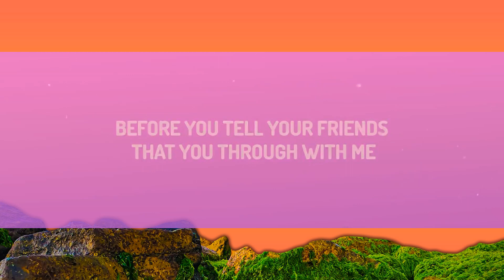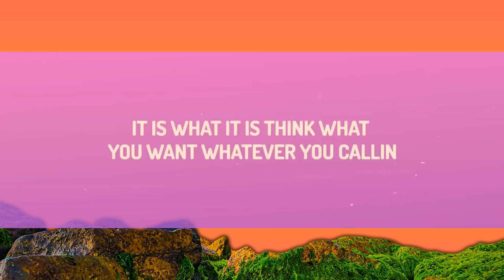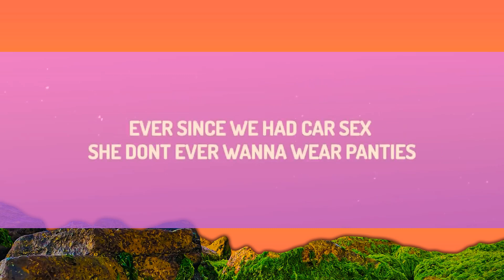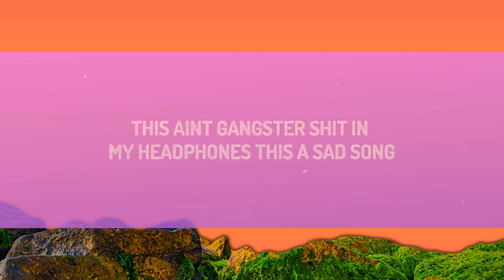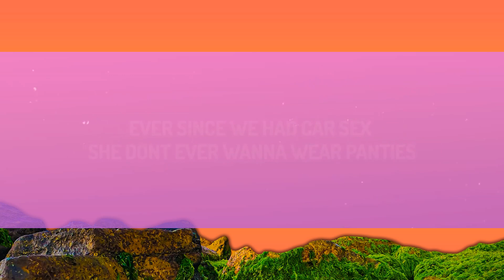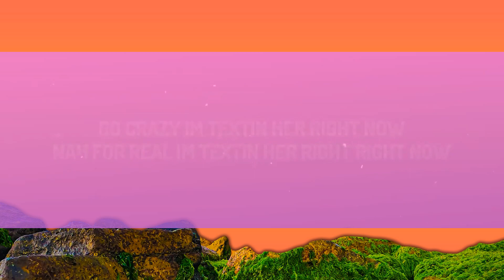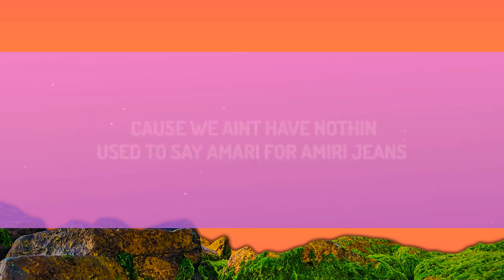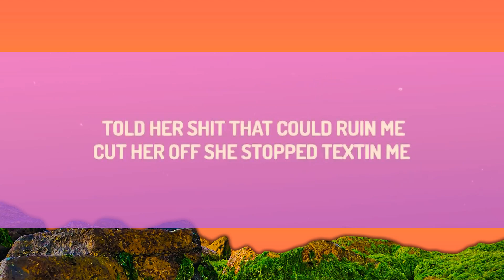Lil Durk - Sad Songs (Lyrics) | 25 Min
♫ Lil Durk - Sad Songs

(Lyrics):
[Intro: Lil Durk]
Go crazy, I'm textin' her right now
Nah, for real, I'm textin' her right-right now
This song ain't even supposed to be like this

Pretty little thing, you just a pretty little liar
Got on Pretty Little Thing, Van Cleef bracelet cost four thousand, huh
Appreciate the lil' thing if it came from public housin'
Eighteen million for one tour, I'm so humble, ain't even announce it
I like high-end restaurants, when I read the menu, I can't pronounce it
I went toxic for two months, I showed the streets I don't need cancer
Ever since we had car sеx, she don't ever wanna wеar panties
She like shoppin' on FarFetch, got me watchin' out for her package
I was hard for so long, asked did I pop viagra
I ain't send you home in an Uber, baby, I actually gave you my driver
Had a model kissin' on the street bitch, but I'ma keep it between my family
I'm cummin', she keep on suckin', I told her to stop, she grab my diamond
I know how it feel to be lied on
This ain't gangster shit in my headphones, this a sad song
I can't vent to you on a text message, it's real wrong
He talkin' to one of the most famous girls on my man's phone

[Pre-Chorus: Booka600]
I'm sorry, I'm so sorry
I can't say sorry enough
I'm so sorry, I'm so sorry
I can't say it enough

[Chorus: Booka600]
I'm said I'm sorry, told you the stories
And you ain't explain it enough
I said I'm sorry, I said I'm sorry
I hate you think that I'm tough

I don't know what you do me
Start to think about your life insurance before you tell your friends that you through with me
Told her shit that could ruin me
Cut her off, she stopped textin' me back, that shit was blowin' me
I could really have it my way if I wanted to, I'm a walkin' orgy
Yellow Chanel peacoat, fresh off the runway, she Giorgi
Lettin' her feet soak, she be runnin' my mind all this mornin'
Authorized, you was on my bank account, she stopped regardless
Used to say Amari for Amiri jeans 'cause we ain't have nothin'
Used to say Amari for Amiri jeans, that shit retarded
PTSD, I got cheated on, baby, I'm heartless
It is what it is, think what you want, whatever you callin'
I done seen real tears, had a miscarriage, blood in the toilet